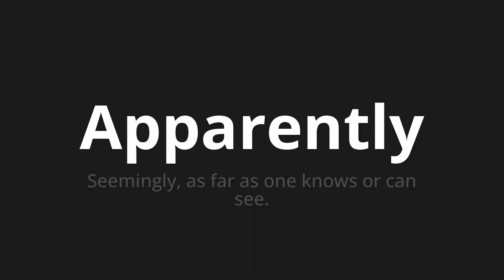How to pronounce Apparently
🌍 Learn a new language now Master the Pronunciation of 'Apparently' - which means : Seemingly, as far as one knows or can see. 📝 with @HTPronounce 🎓🗣️ - [Your Guide to English]

Learn to pronounce 'Apparently' perfectly in English with our easy and engaging tutorial by @HTPronounce! 📖📽️ In this comprehensive video, we provide you with native speaker examples 🗣️👂 and phonetic breakdowns 🎵 to ensure you get the pronunciation just right.

How to say Apparently in English